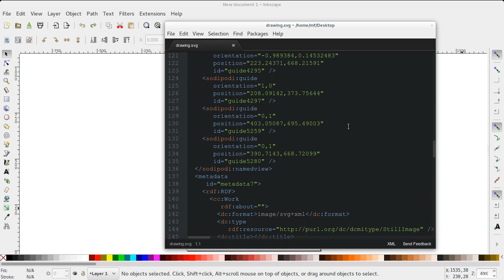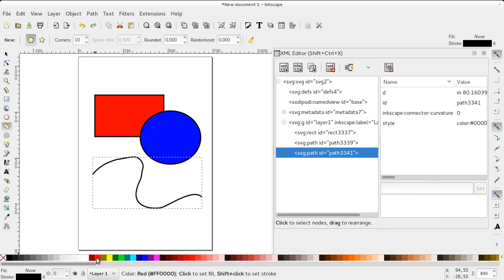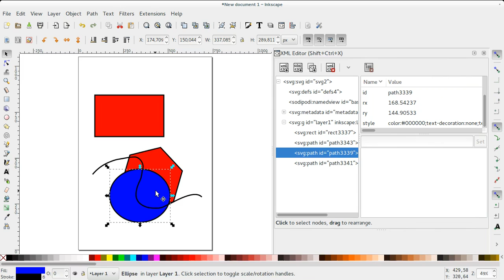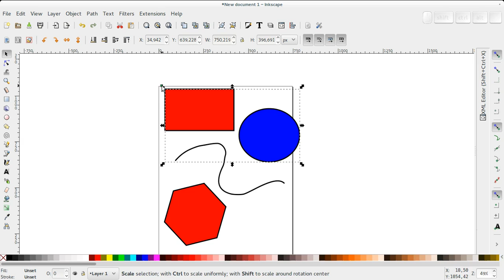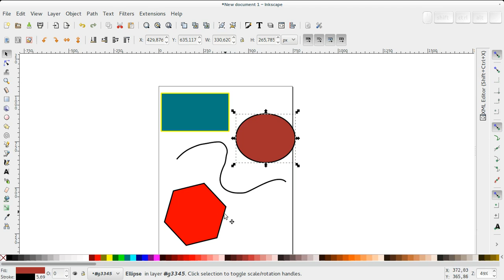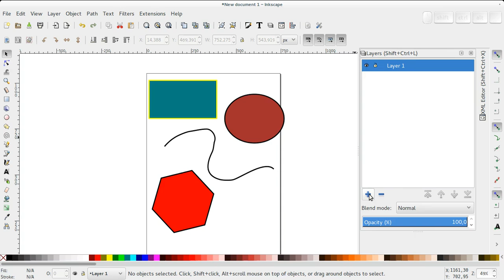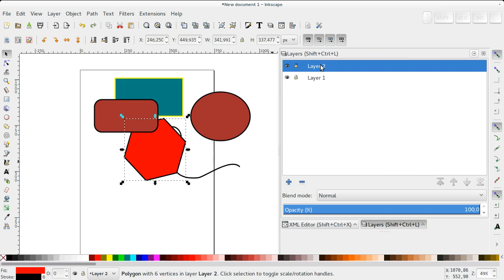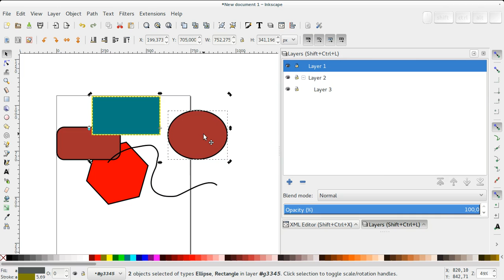Inkscape - 06 Organizzazione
L'organizzazione delle entità: svg, gruppi e layers.